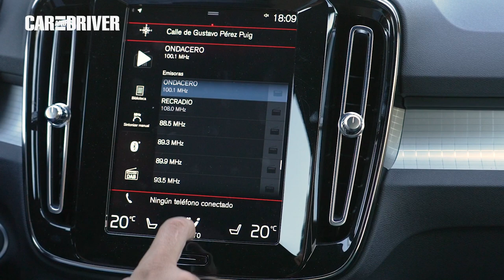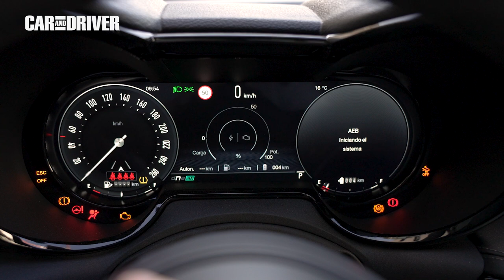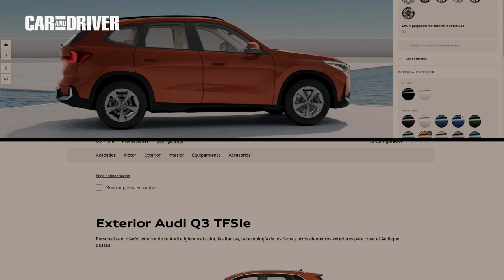BMW X1, Alfa Romeo Tonale, Audi Q3 o Volvo XC40: ¿Cuál es el mejor SUV PHEV? | Car and Driver España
Analizamos y valoramos a los mejores SUV híbridos enchufables con tamaño compacto del mercado en una comparativa que no te deberías perder. Estos BMW X1 xDrive 25e, Alfa Romeo Tonale PHEV, Audi Q3 45 TFSIe y Volvo XC40 Recharge PHEV T5 Plus son sus protagonistas. Descubre sus características y la opinión que le merecen a nuestro experto.